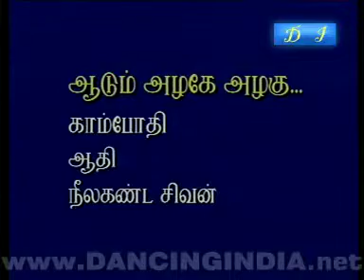bn podig b 355839n865j29333 1